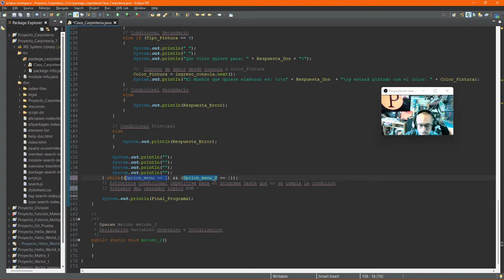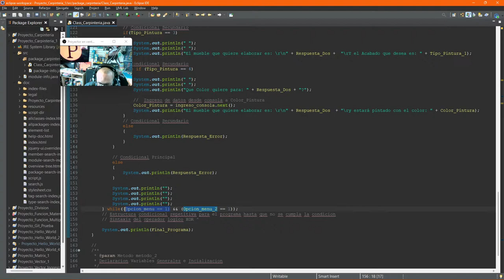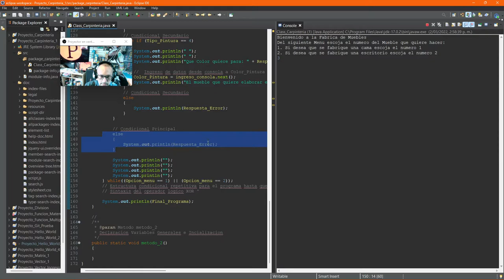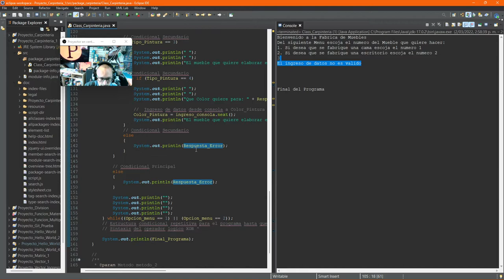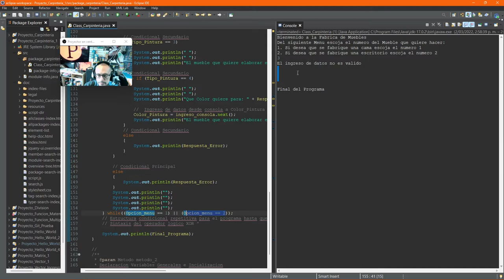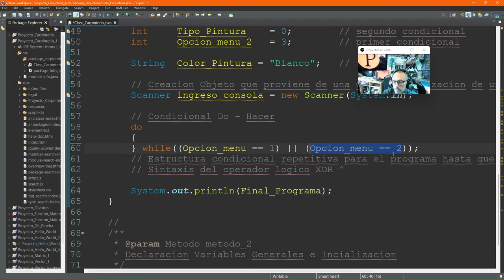Ejemplo Do - While Vídeo I